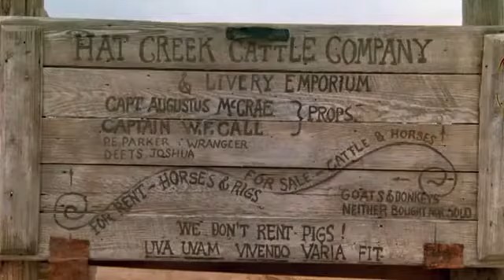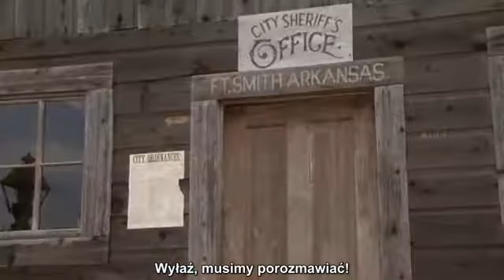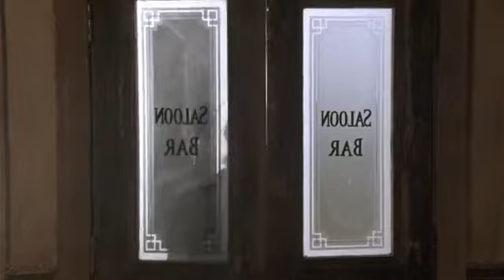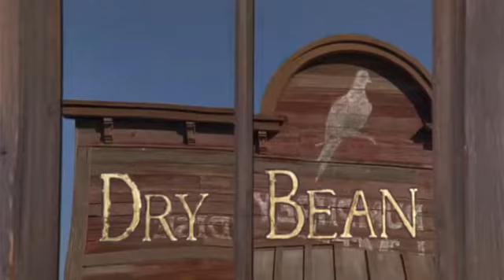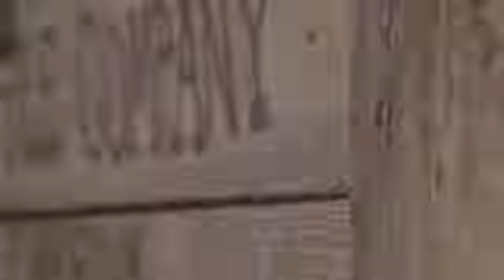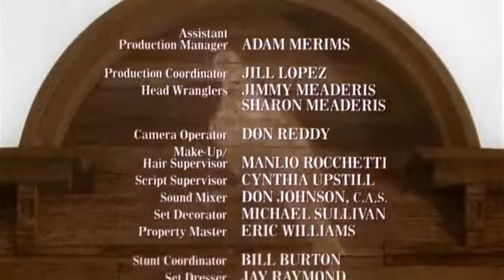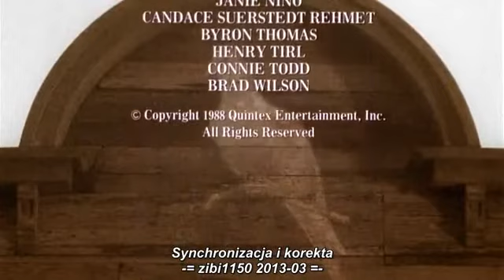Na południe od Brazos (Lonesome Dove) odc. 1/4; 1989; napisy PL